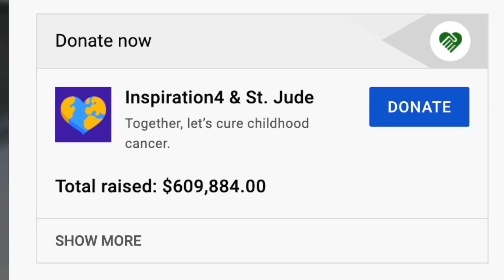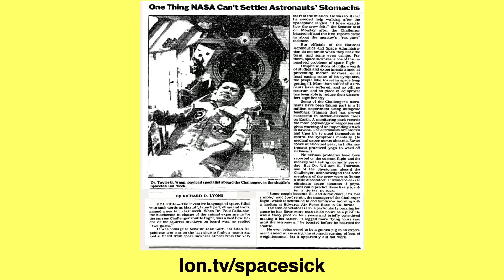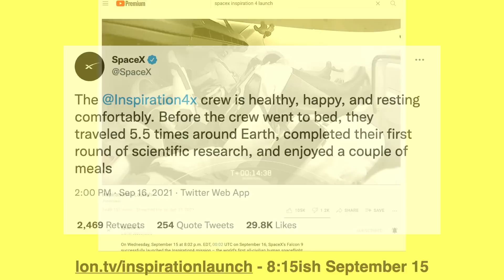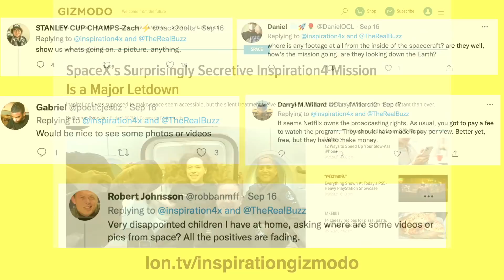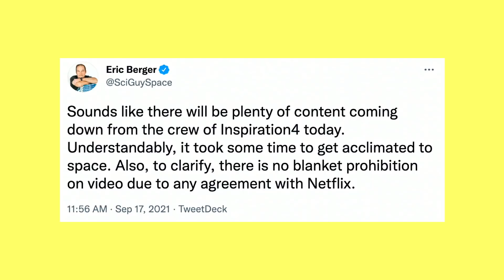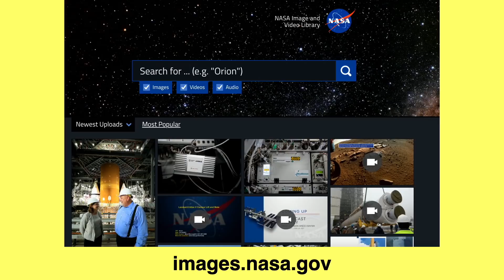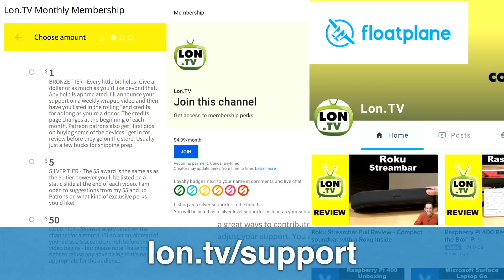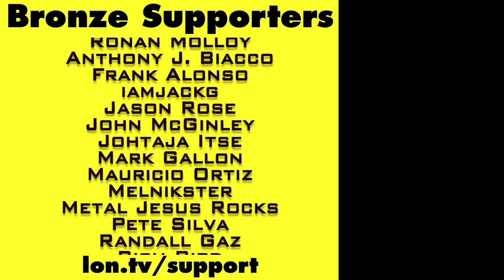Inspiration 4's Successful Conclusion & What their PR Team Got Wrong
See my original Inspiration 4 preview video - This week we take a look at the successful conclusion of the first private crewed mission to space and the odd PR blackout that happened when they crew reached orbit. and subscribe!

VIDEO INDEX:
00:00 - Intro
02:52 - What Did Inspiration 4 Do Up There?
06:54 - How their PR Could have done better
15:36 - Suggestion: Release Media to Creative Commons
17:17 - Suggestion: Reach Out To Independent Creators
17:42 - Who To Follow ?
18:44 - What's Next?
19:47 - Supporter Thank Yous
20:57 - Helping The Channel
21:12 - My Other Channels
22:02 - Conclusion